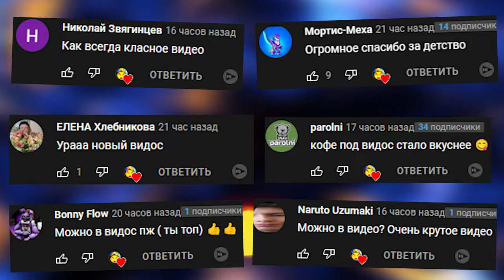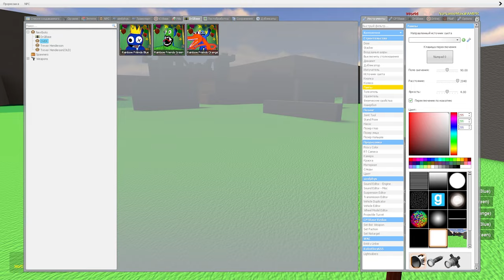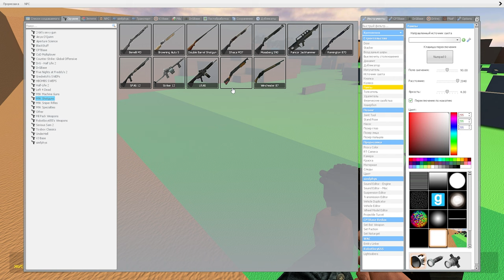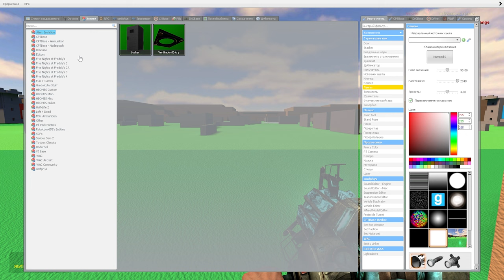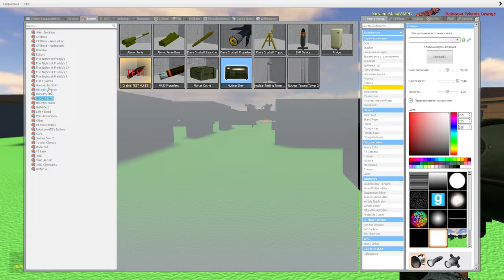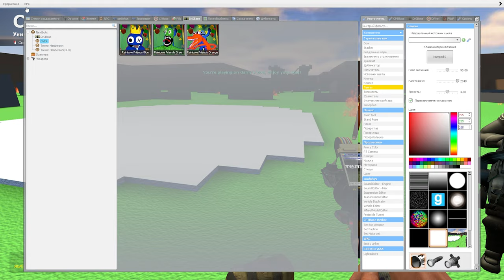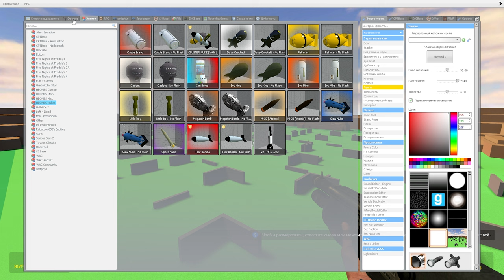РАДУЖНЫЕ ДРУЗЬЯ ГОНЯЮТСЯ ЗА НАМИ В ГАРРИС МОД Rainbow friends Garry's Mod